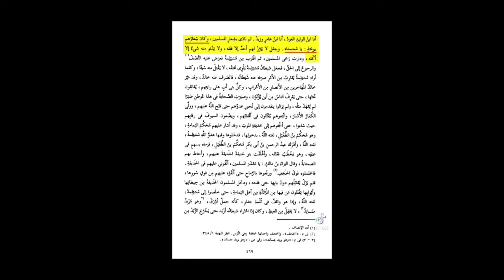Is saying Ya Muhammad allowed?